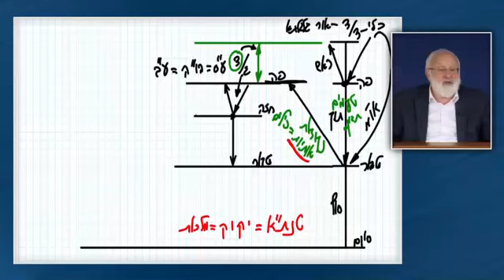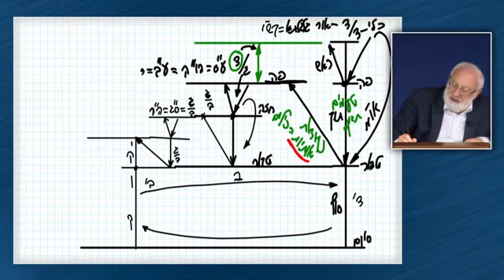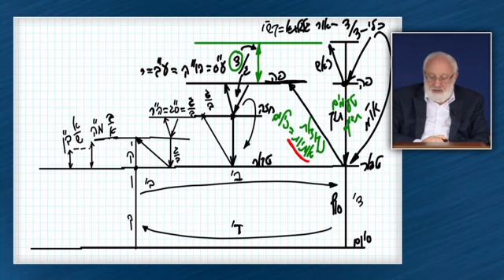La seconda restrizione chiamata TZIM TZUM BET